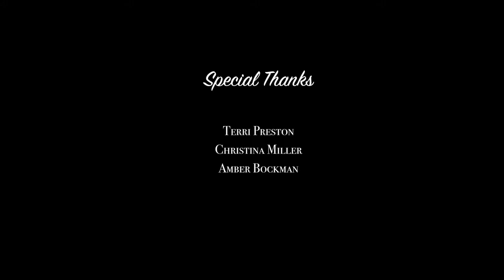Welcome to the DASH Radio Hour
Early Frost is a short play performed in the style of a radio drama of the 1940s. Duchesne Academy students worked with Dr. Stephanie Kidd who conceptualized the production, which includes a "play within a play" as the students perform Early Frost, a one-act drama by Douglass Parkhirst.